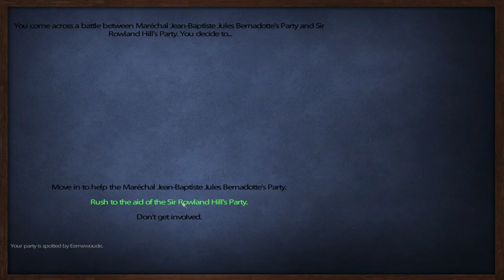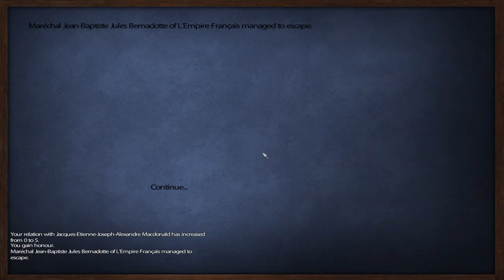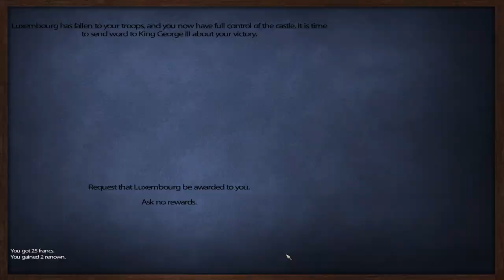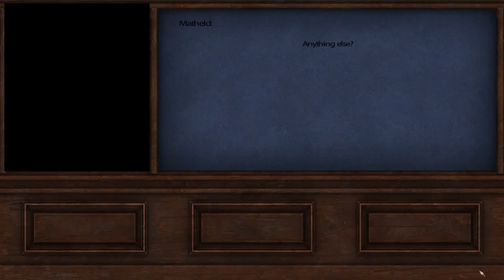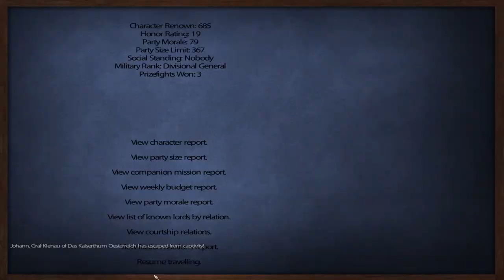Let's Play Mount&Blade: L'aigle (Sharpe's Rifles) Episode 22:"Sharpe's Luxembourg"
In this episode we take the town of Luxembourg in our continues conquest against the French, despite England's protests

I am not the creator of the character "Richard Sharpe"  this series is a homage to the "Sharpe's" book series written by Bernard Cornwell as well as the "Sharpe"TV series.